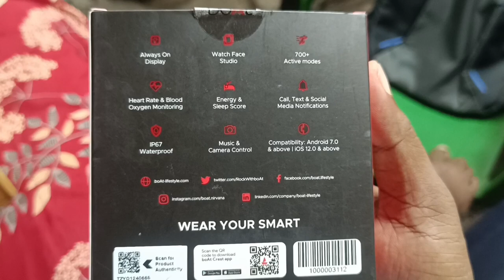Unboxing Boat Lunar Prime Smart watch with BT - CALLING.. New Arrival..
1.45 amoled display
boat lunar space smartwatch